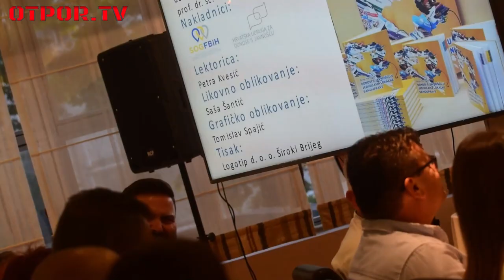Ljudi poput "plemena" Soldo su ti koji stvaraju imidž grada i lokalne sredine!